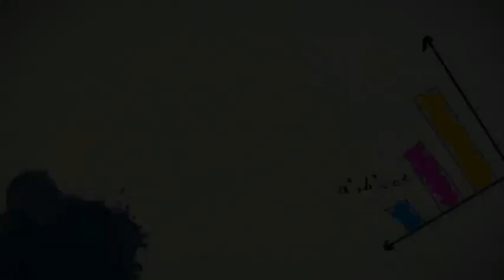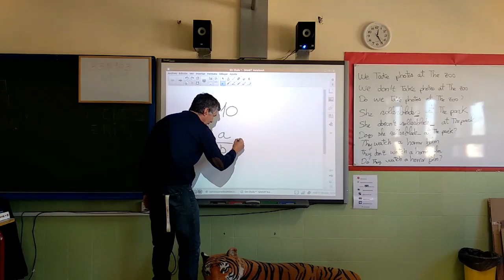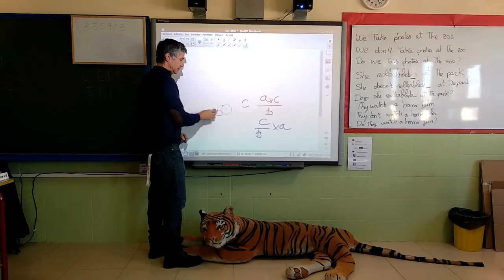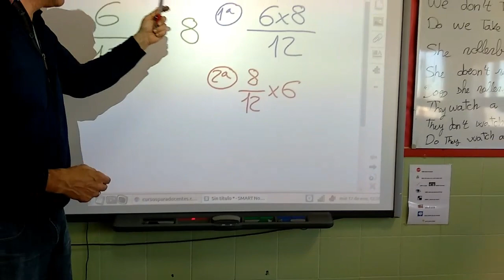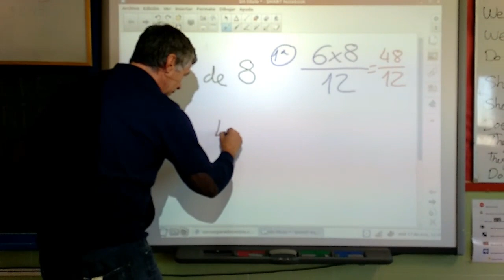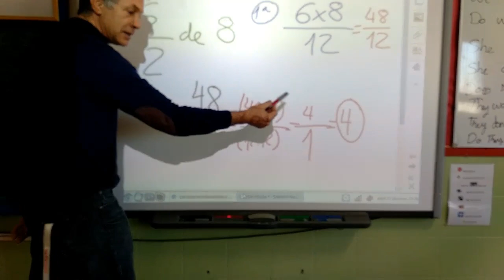FRACCIONES DE LA UNIDAD, profluismuto